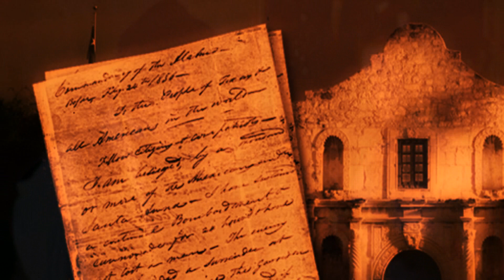The Kingston Trio - Remember The Alamo (1959), from the album At Large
Originally published at YouTube on February 2, 2013. One of a handful of Kingston Trio songs I did not do from their BEST album ever, Here We Go Again! This track appeared on their album, At Large (which I also own on vinyl of course). It was written by Texan folk singer and songwriter Jane Bowers. It was presented to John Wayne for possible inclusion in the soundtrack for his movie epic, The Alamo, but, was passed over for "The Green Leaves of Summer" by The Brothers Four. Should have been the Kingston Trio!! This song, much to my surprise, actually charted on Billboard, but can no longer find the chart information. The album itself charted at #1 and was one of five Kingston Trio albums to do so.